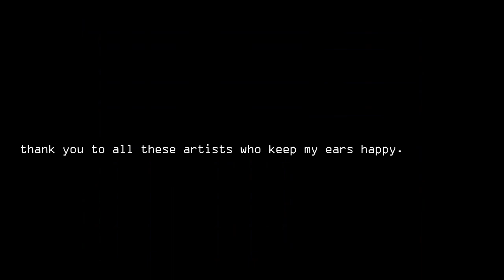swine ivory - late night vibes.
decided to do a video edit for one of my 'late night vibes' mixes.
specifically late night vibes #5.

once again and as always...- I appreciate everything and please -

MUCH RESPECT TO THESE ARTISTS WHO KEEP MY EARS HAPPY.

Listen, Watch, Enjoy, Participate in Illicit Activities.